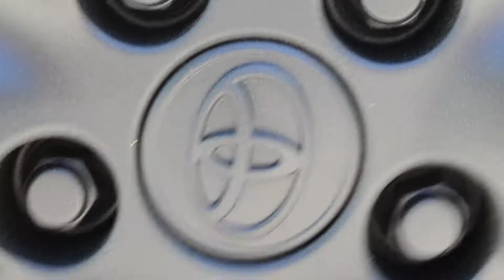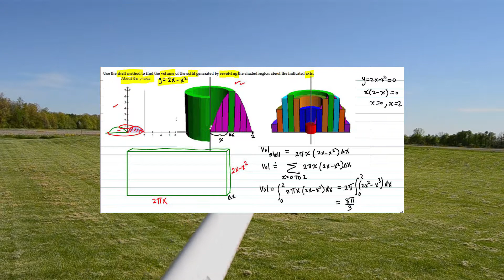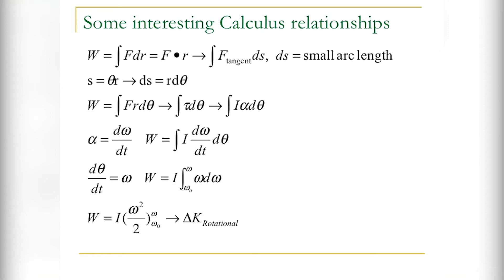Deepthroat Calculus Parody - Deep Calc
A parody of CupcakKe's deepthroat complete with a video meme!